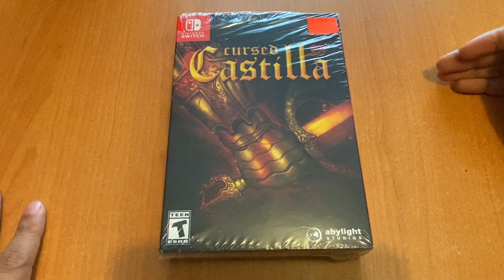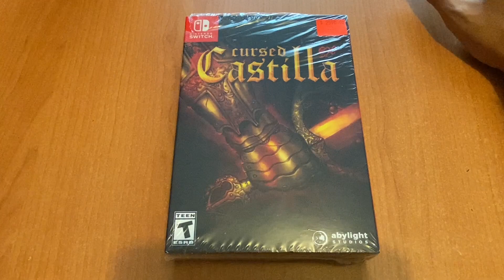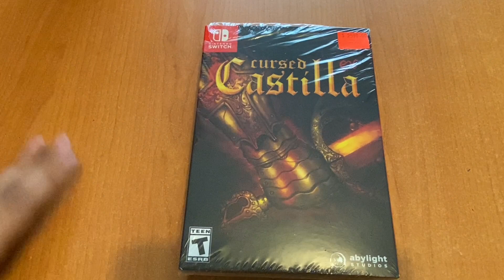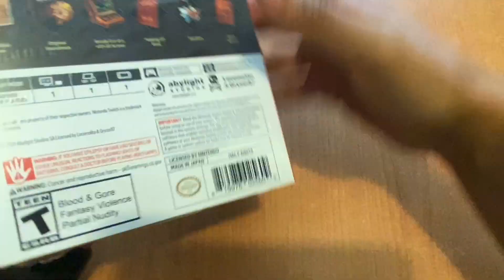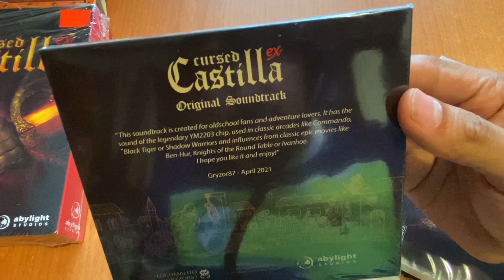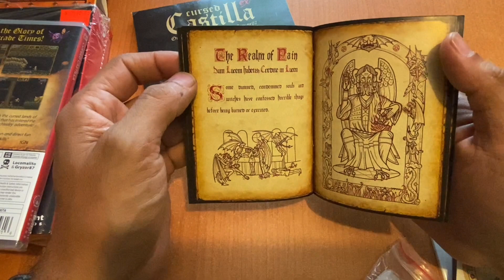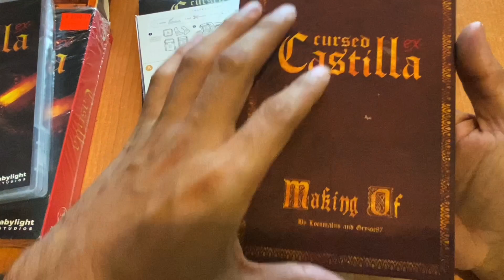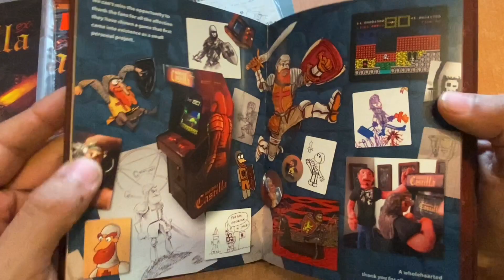JdeV / 1000+ juegos (0873) Cursed Castilla - Nintendo Switch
Desarrollado por Locomalito (España)
Publicado por Abylight studios (España)